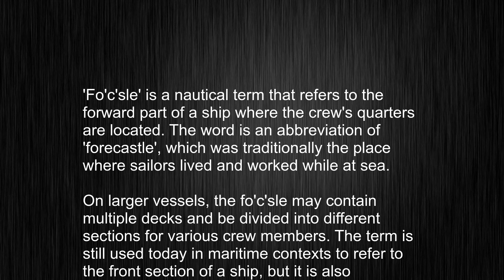What's the meaning of "fo'c'sle", How to pronounce fo'c'sle?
This video tells you what "fo'c'sle" means, how to pronounce it, provides a pronunciation guide and an accurate definition.
   00:00 Pronunciation
   00:25 Meaning

   - What is the meaning of fo'c'sle
   - How to say fo'c'sle
   - What is the definition of fo'c'sle
   - How to pronounce fo'c'sle

   Visit our free audio/video dictionary tutorial to learn how to correctly pronounce words/names and to learn their meanings, definitions, just like fo'c'sle definition and meaning in Merriam-Webster, fo'c'sle definition and meaning in Collins English Dictionary, fo'c'sle definition and meaning in The Oxford English Dictionary, fo'c'sle definition and meaning in Longman Dictionary of Contemporary English, fo'c'sle definition and meaning in Cambridge Advanced Learner's Dictionary, and more.